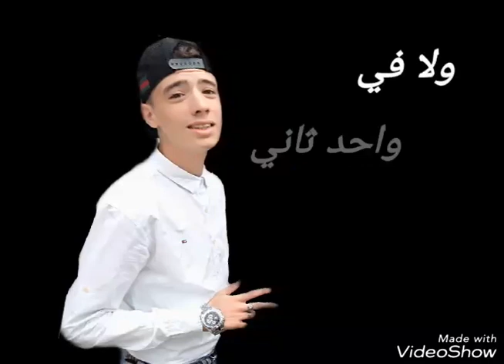cheb djalil sghir avc abdel malek canada chonso sosyal[twhchtak mot] homag madjid dziko avc slamo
Sosyal mozik twhchtak mot 😭😭😍😍